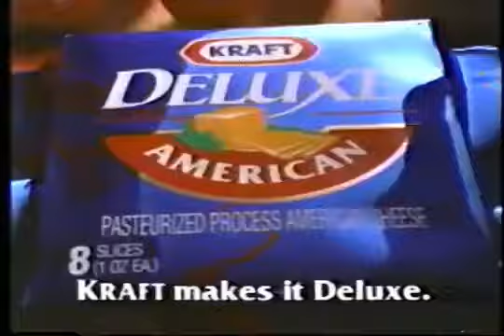Kraft Deluxe Ad- Elevator (1995)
Grilled cheese makes it deluxe.

Credit: Cory's Nerdcave, "1995 KELO Saturday Morning KSFY Prime Time"